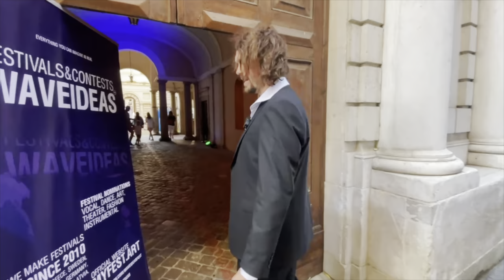1-st part VII International Festival "Grand Festival"